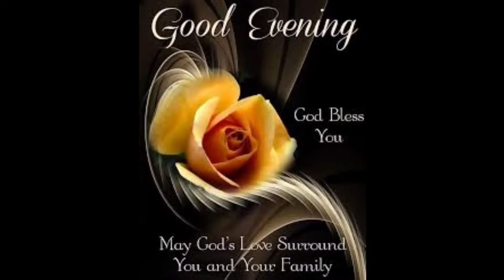Good Evening WhatsApp Status l Family & Fun Vlog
Good Evening l Whatsapp Status l Family & Fun Vlog

In the morning there is meaning but in the evening there is feeling
Evenings always allow one to forget about the bitter worries of their day and get ready for the beautiful night

cooking
vlogs
daily routine